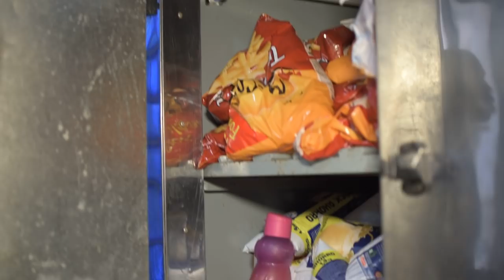La palata Argentine magal touba 2017